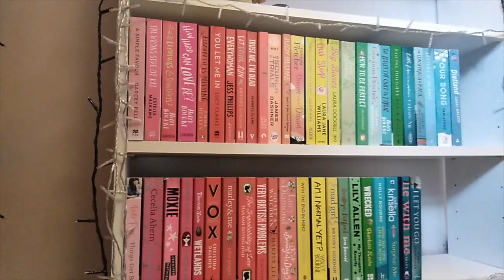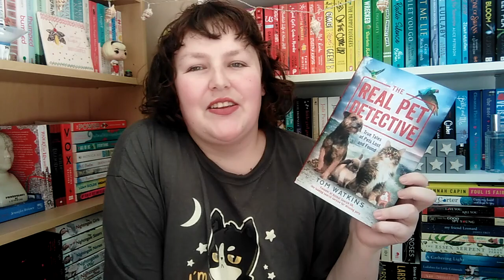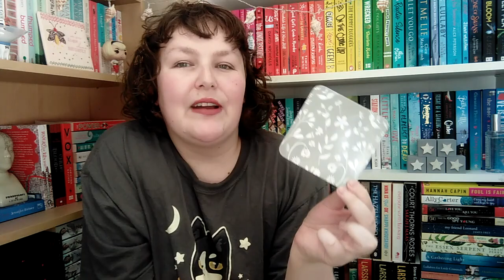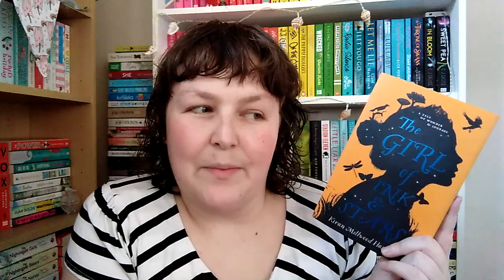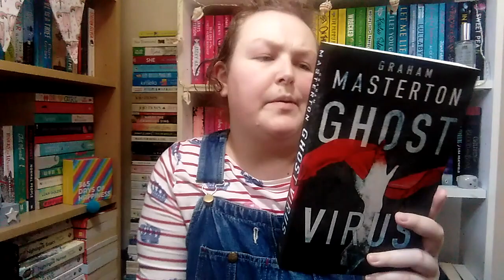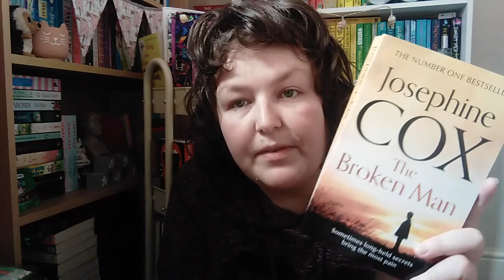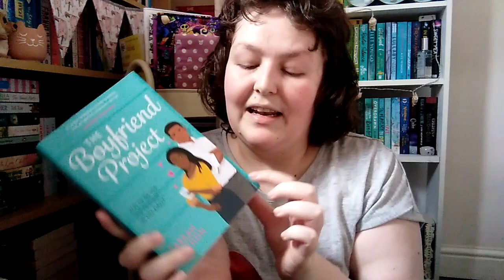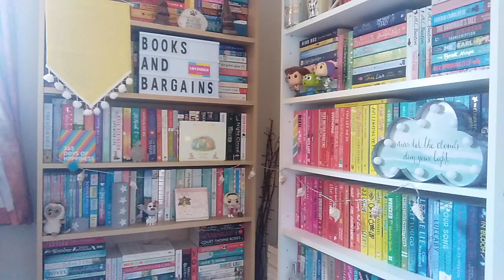I Compared 10 Book Subscription Boxes So You Don't Have To!! Book Subscription Box Haul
I tried out 10 book subscription boxes so you don't have to! To sign up yourself, here are the links:

My Links:

Amazon Wishlist
Amazon associates store

Instagram DM is probably the best way and then I can confirm my email

Are you using readers first?

I think you'll love Readers First! Join weekly raffles to win new books, read excerpts, and earn points by writing reviews.

Are you using Gousto?

I love my Gousto boxes! Each week I get 4 meals delivered to my door and I have plenty left over to take for my lunches! If you use this code you get money off your first month and I earn a small comission cook.gousto.co.uk/raf/?promo_code=CHARL41573102&utm_source=weblink